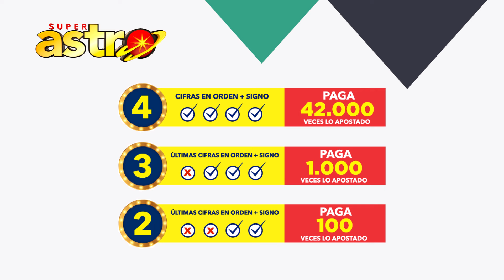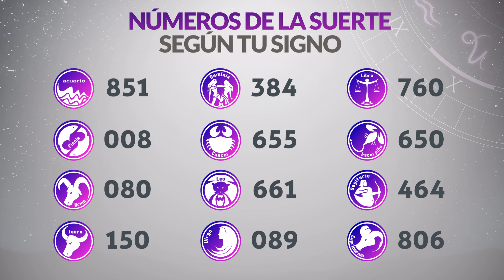Resultado ASTRO SOL y ASTRO LUNA del Miércoles 26 de Junio de 2024 SUPER ASTRO 😱💰🚨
Resultado de Astro Sol Miércoles 26 de Junio de 2024
Resultado de Astro Luna Miércoles 26 de Junio de 2024
Astro sol del veintiseis de junio
Astro luna del veintiseis de junio
Super Astro del veintiseis de junio
Resultado de Astro Sol veintiseis de junio
Resultado de Astro Luna veintiseis de junio
astro luna
loteria astro
invierte
resultados gana
loterias gana